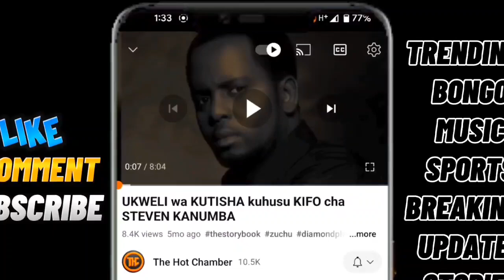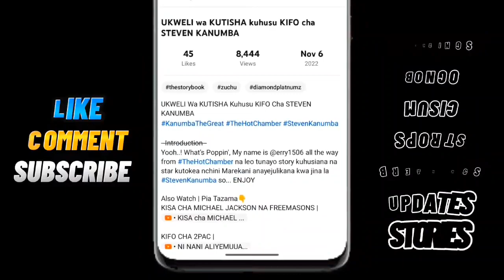Wimbo Mpya Wa ZUCHU Ni Balaaa.! Unaitwa CHAPATI, Kamuimbia DIAMOND PLATNUMZ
@thehotchamber 2023